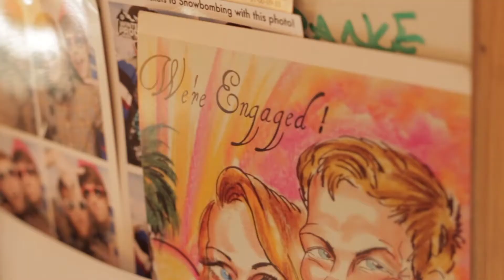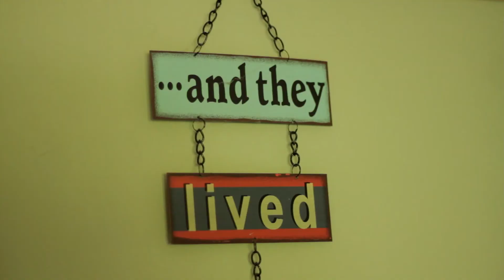Best Music Wedding Video / Marryoke - "On The Floor" by Jennifer Lopez feat. Pitbull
Chelsea & Buzz's epic Music Wedding Video filmed on 31st August 2012.

Happy Anniversary guys!

It's on a new account so unfortunately no views as yet!